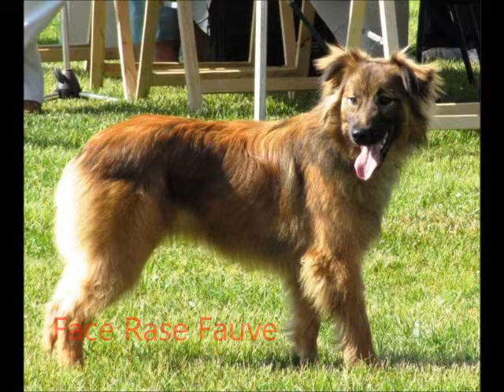Groupe 1 Bergers et Bouviers Partie II)